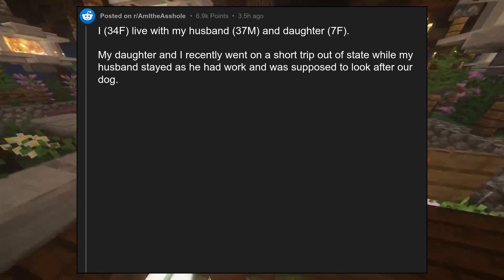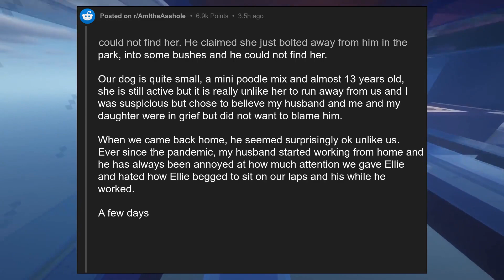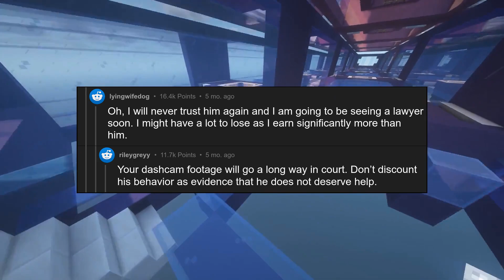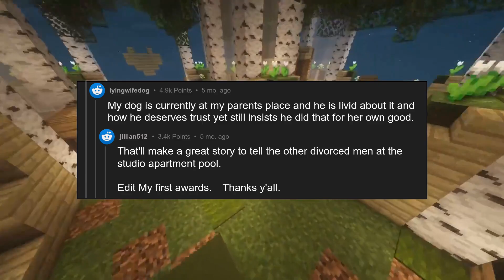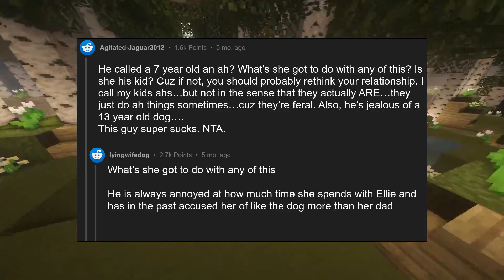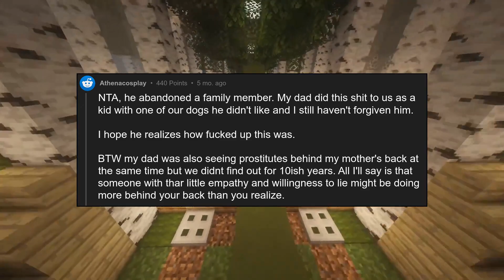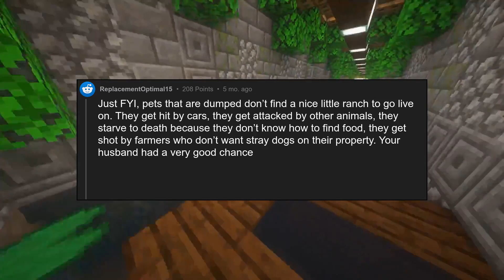AITA for checking my husband's dashcam footage on his car without his co...